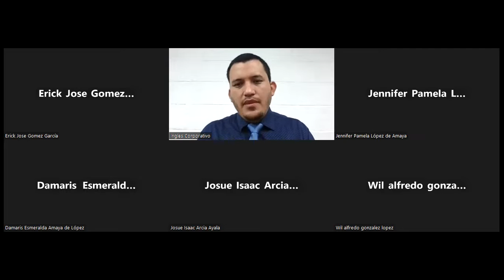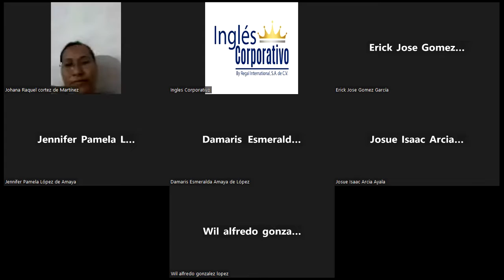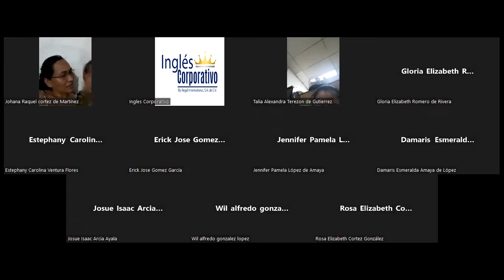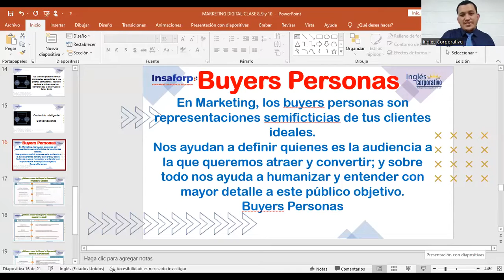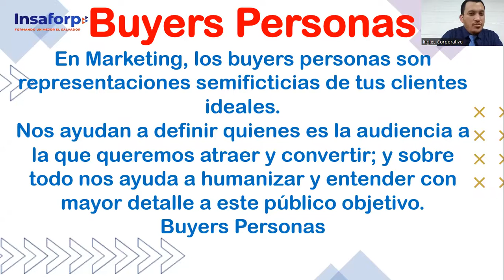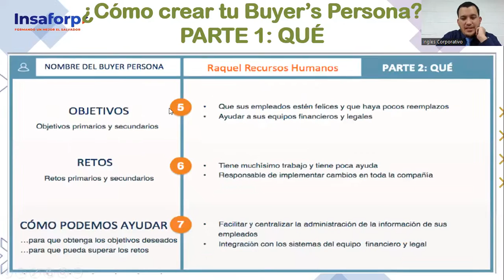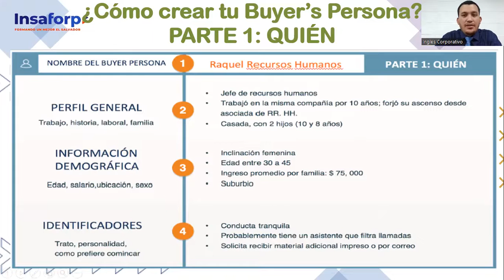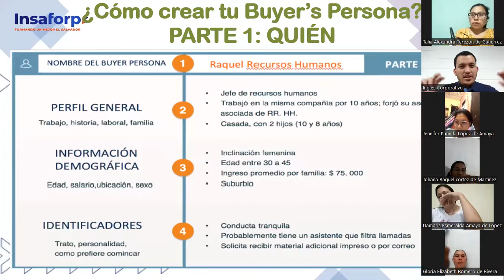Inglés Corporativo-Clase 12- 14-10-2022-Métodos de medición de retorno de Inversión